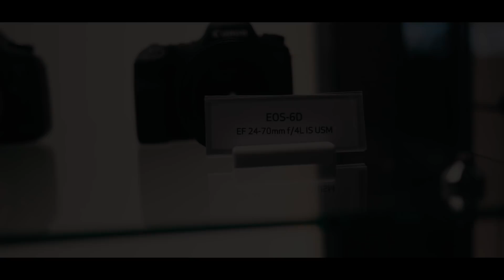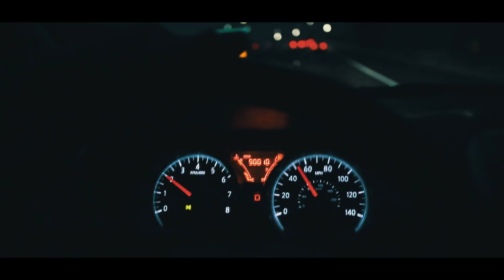It Takes Hard Work To Learn Code. How Bad Do You Want It? | devsLife VLOG 139